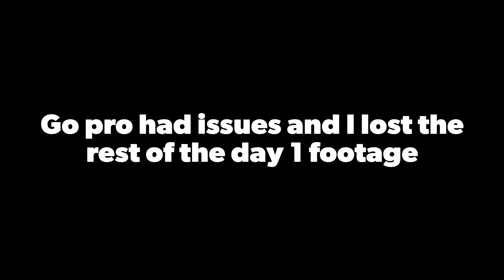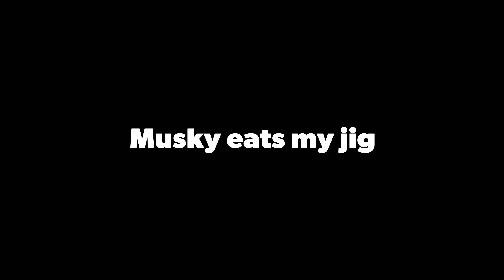2024 MLF INVITATIONAL - Detroit River Days 1 and 2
Day 1 and 2 fish catches from the 2024 MLF invitational on the Detroit River. I finished up the event in 37th place.